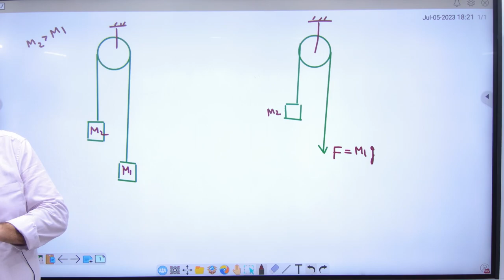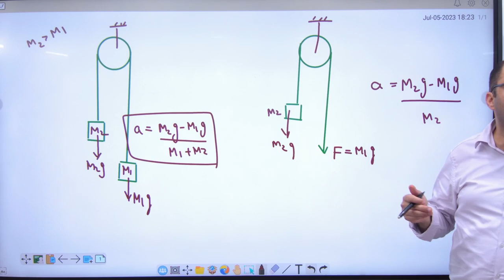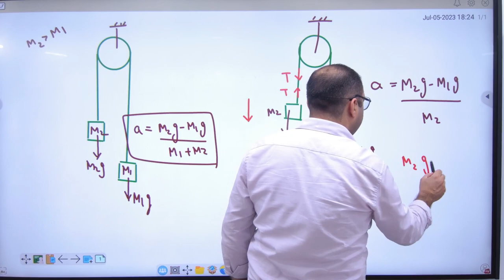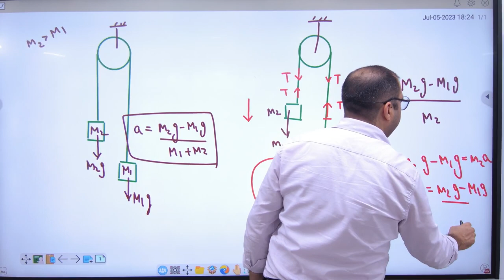4 Pulley Problems